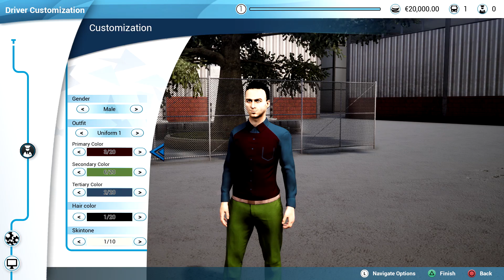Bus Simulator - Gameplay | PlayStation Underground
Let's play Bus Simulator! We get behind the wheel and start building out our public transportation empire before Bus Simulator comes to PS4 later this year.